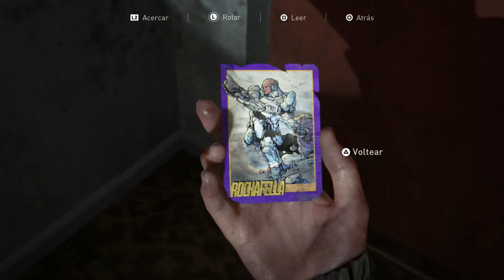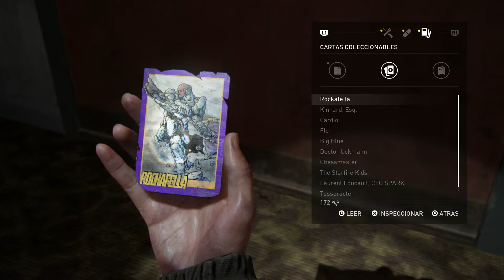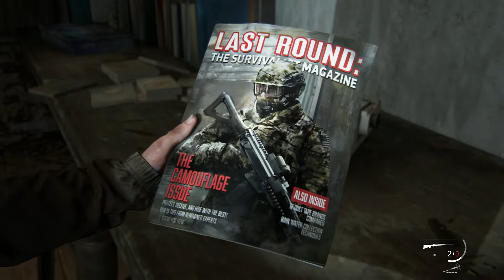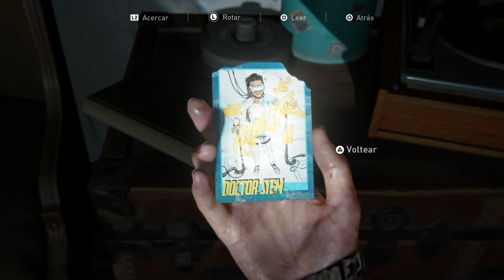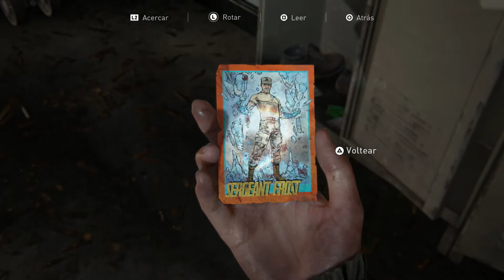The Last Of Us 2 - Ps4 - Comentado Ep. #09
Que manera de errar tiros laaaaa!